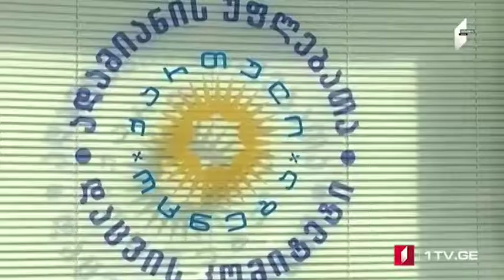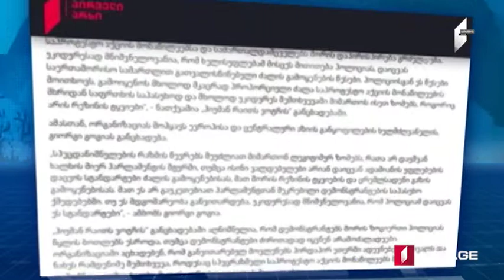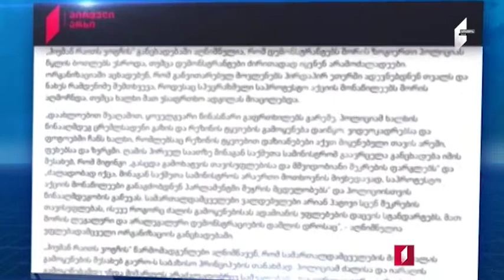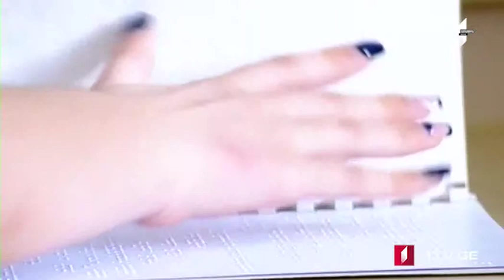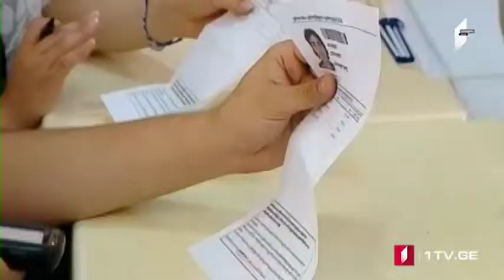ՄՈԱՄԲԵ – լրատվական թողարկում հայերենով [21.06.2019]